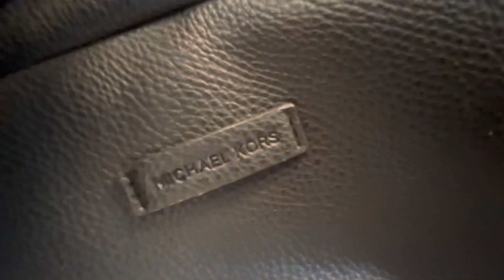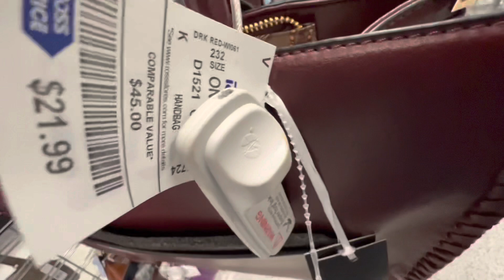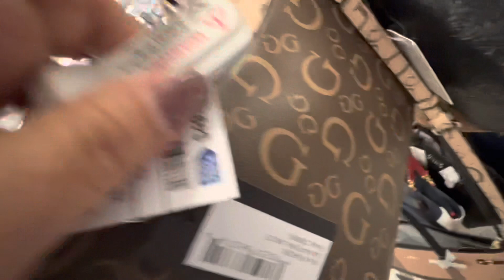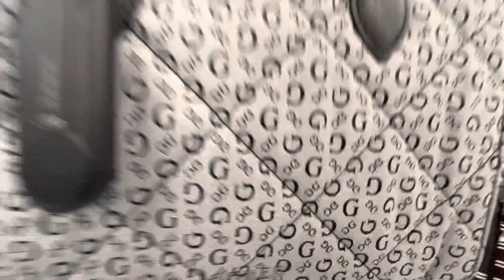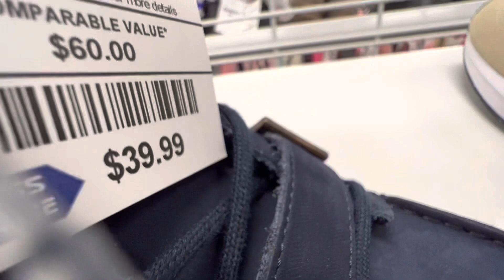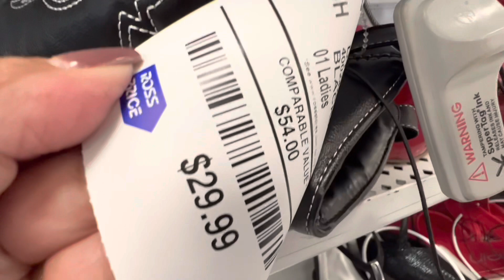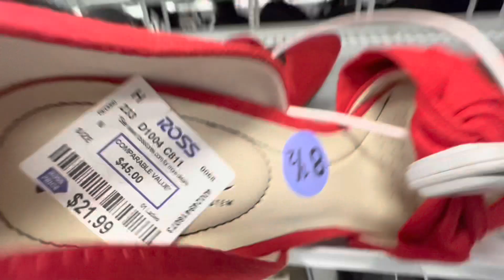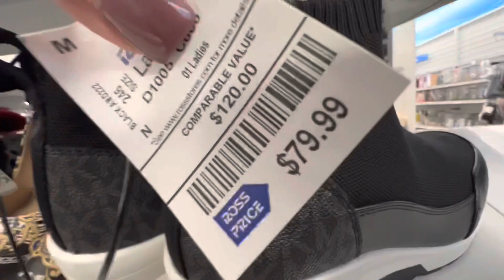😱🔥ROSS ❗️LO MÁS NUEVO EN BOLSAS Y ZAPATOS COACH,MK/ NEW ARRIVALS AT ROSS ❗️PURSES & SHOES 😱🔥👜👠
Hola bienvenidos a todos lo más nuevo en Ross bolsas y zapatos coach, CK, Guess, y muchas más marcas.. Regálame un like por favor ,subscríbete y comparte te lo agradezco..tengan un lindo y bendecido fin de semana ..🙏🏻💕🌸💕